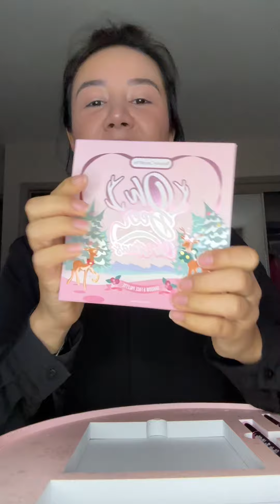Beauty Creations PR unboxing.